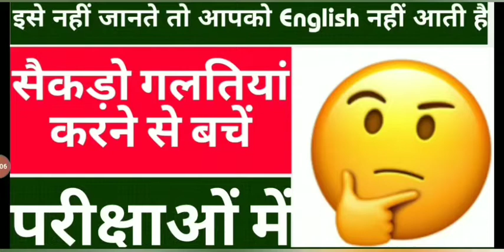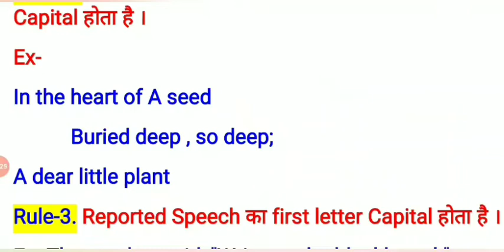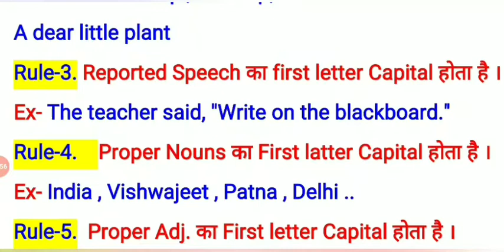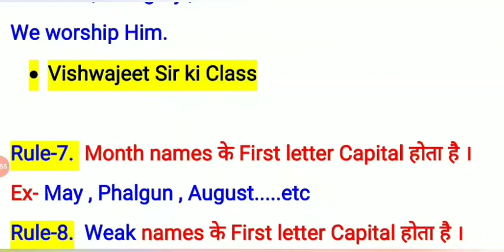Use Of Capital Letters // Most important Class//परीक्षा में गलतियां करने से बचें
Hi guys !
In this session of the video, today we...
Use of Capital Letters // Fully Concepts // कहाँ -कहाँ Capital Letters(बड़े अक्षरों ) प्रयोग /